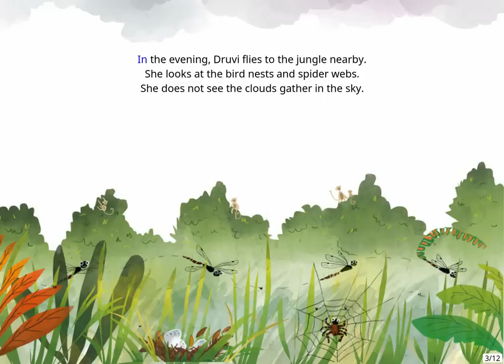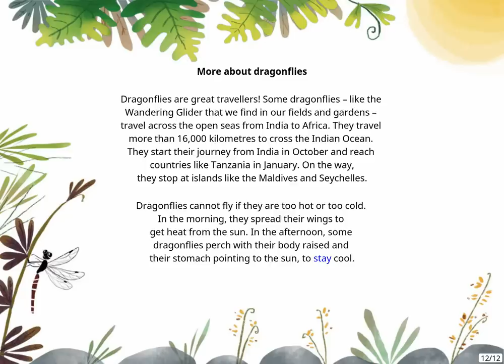Stories for Kids: An Umbrella for Druvi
Animal Stories | Short Stories | Stories for Kids
Druvi needs an umbrella to protect her wings from the rain. Join the dragonfly as she searches for the perfect leaf-umbrella.

Written by Shabnam Minwalla
Illustrated by Malvika Tewari